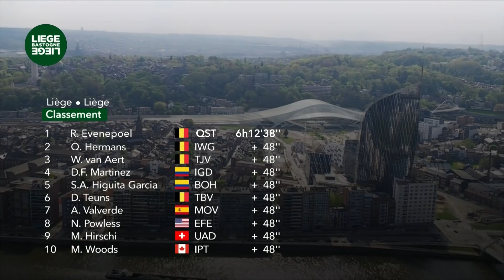Liegi-Bastogne-Liegi 2022 Uomini Elite Highlights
Le classiche di primavera del 2022 terminano con la più antica delle Cinque Monumento. "La Doyenne" vede i corridori più forti sfidarsi su 257 km di tragitto frastagliato da continui sali e scendi e collinette  prima di tornare dove hanno iniziato la giornata a Liegi.

Dai un occhio al nostro negozio on-line:
GCN Italia T-Shirt: